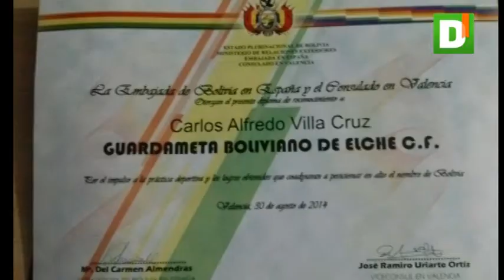El boliviano Carlos Villa debutó en el Elche de España